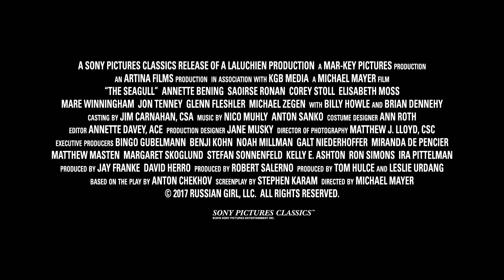The Seagull – Eine unerhörte Liebe - HD Trailer